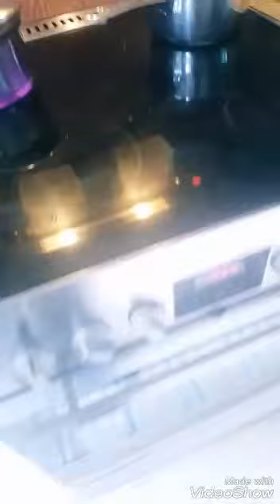ทำขนมจากก้านเปรี้ยว(บอน)ฝรั่งสวีเดน ครีม,ขนม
ต้นพืชชนิดนึงคล้ายต้นบอนไทย ชื่อภาษาสวีดิชเรียกราบาร์เบอร์ rabarber เอามาทำแยม ครีม หรือขนมได้หลายชนิด